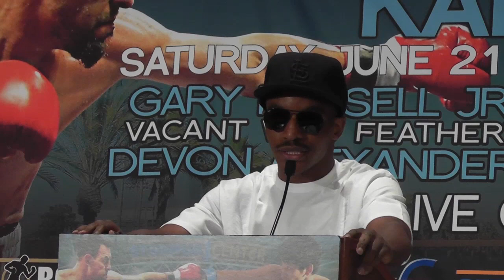devon alexander vs jesus soto karass press conference EsNews